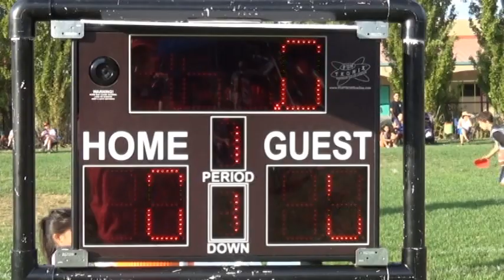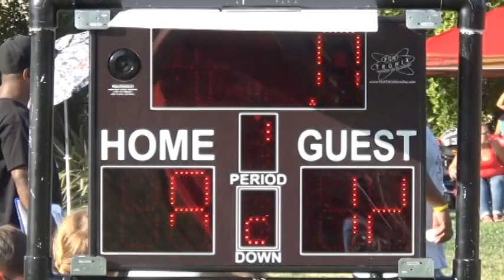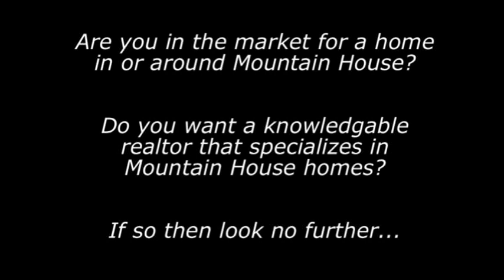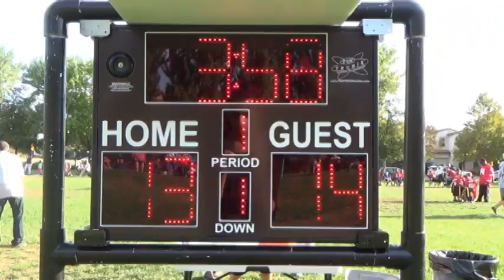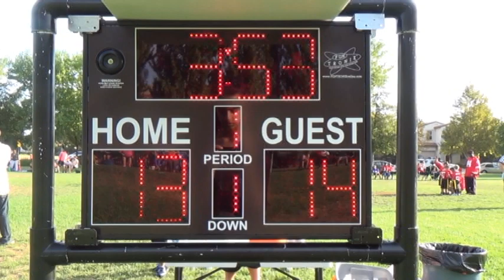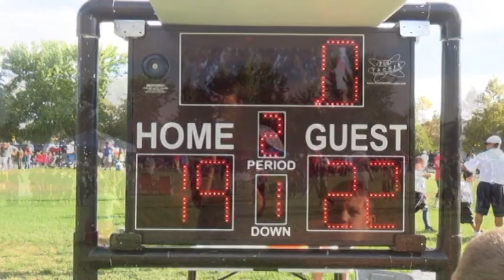MHFF 2014 - Week 4 - Jr Novice Division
Week 4 of the Mountain House Flag Football League on Saturday, September 13, 2014.  Two games from the Junior Novice Division.  We have the Cowboys vs the 49ers on field 1 and the Seahawks vs the Eagles on field 2.